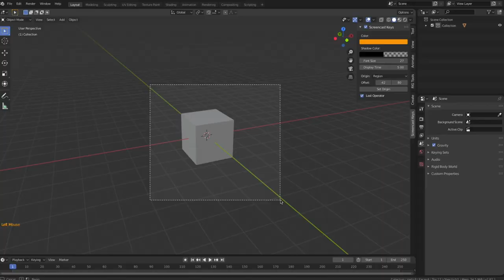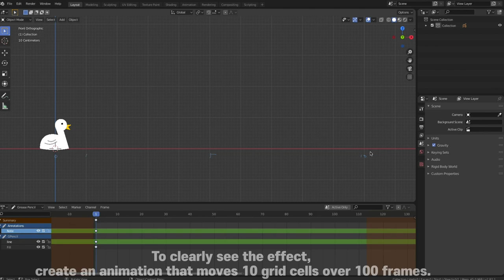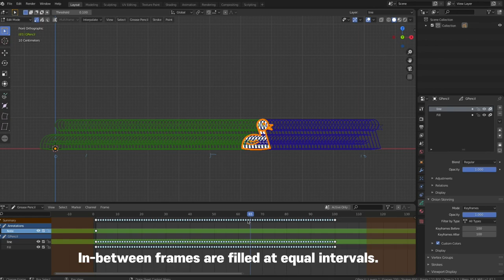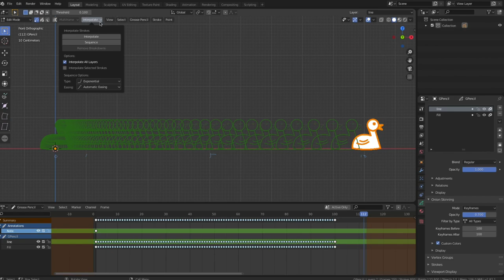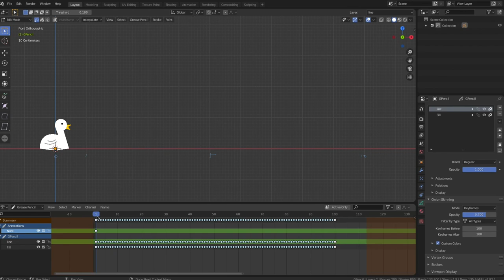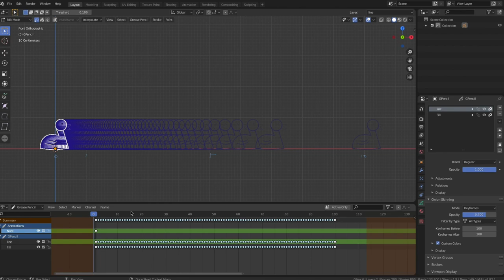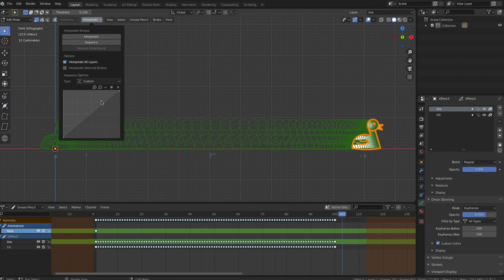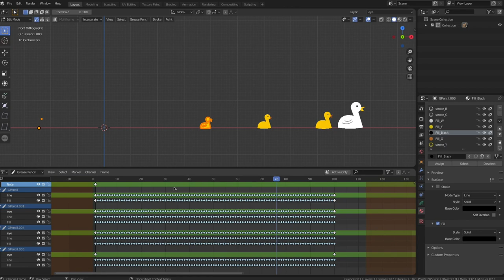Easy ease In & Out (Grease Pencil, Blender)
This video includes controlling the ease in and out effects of the animation through Blender's custom interplation graph.

Hope you found this useful.